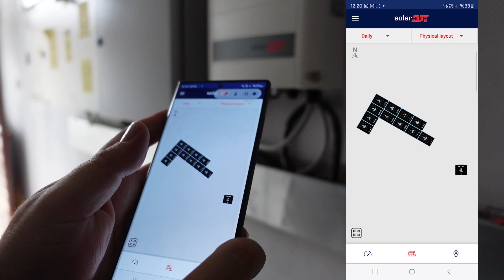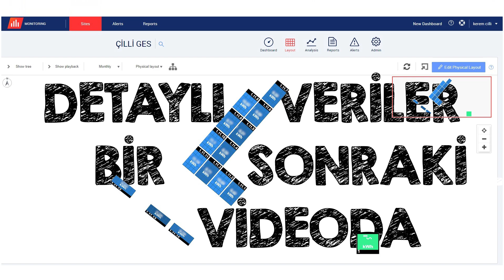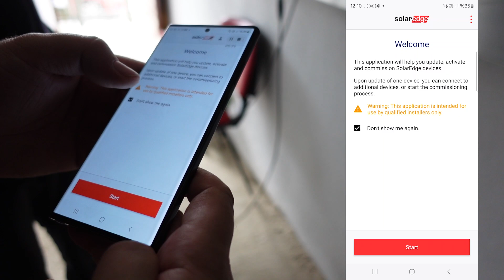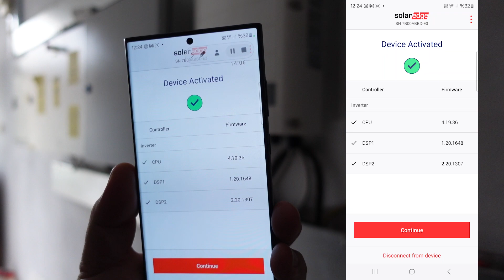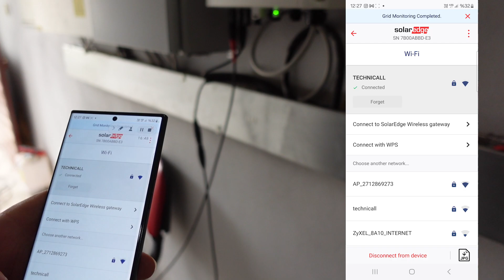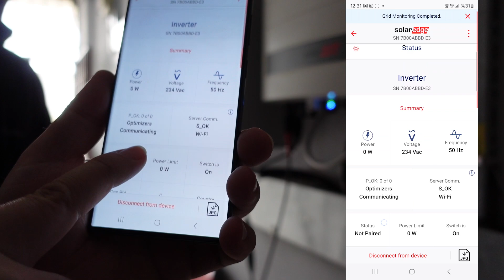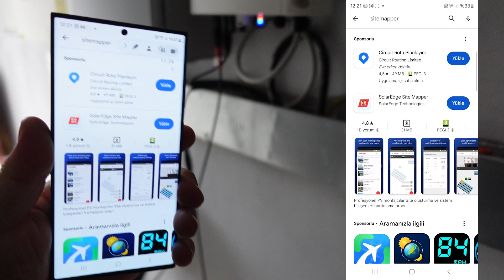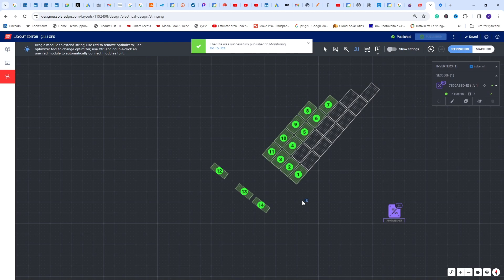çit güneş panelleri ile çatıdaki güneş panellerini aynı seriye bağladık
00:00 giriş
01:00 çitlerin yerine güneş paneli
02:23 solaredge AC kablo montajı
03:45 uygulama indirme
05:22 wifi bağlantı kurma
07:15 kurulum ayarlarına bakış
11:20 eşleştirme (pairing)
12:58 solaredge site mapper
14:00 panel yerleşimi ayarları

bu videomuzda solar çit projemizden detaylı olarak bahsediyoruz enerji verimlilik konularından sürekli bahsediyoruz. Burada kritik öneme sahip olan bir malzemeden birden fazla görev üstlenmesini sağlamak. Çitlerin yerine güneşpaneli yerleştirdik. yine çit vazifesini yerine getiriyoruz ve ek olarak elektrik üretiyoruz.

çatımızdaki paneller ile bu çit panelleri birbirine bağlamak için MLPE module level power elektronik olarak detaylıca internetten araştırabileceğiniz bir sistem kullanıyoruz solaredge inverter ve optimizer kullanarak aynı seri hatta (çatı ve çit) panelleri birbirine seri olarak bağlayabiliyoruz.

klasik dizi inverter (string inverter) lerden farklı olarak aynı seriye farklı güçteki güneş panellerini bağlamak mümkün hale geliyor. Açıları, yönleri birbirinden farklı olsa da yinede sorun olmuyor